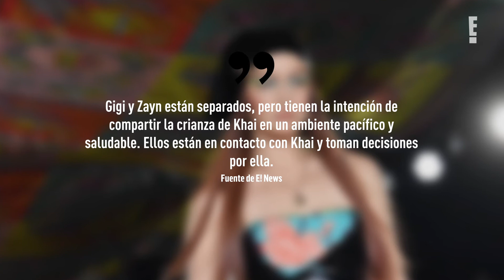Gigi Hadid llega a España después de su disputa familiar con Zayn Malik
La modelo de 26 años fue fotografiada llegando al aeropuerto de Mallorca, España, el miércoles, 1º de diciembre. Para su viaje en avión al extranjero, Gigi usó un abrigo acolchado, pantalones deportivos negros y un par de botas Uggs. Su cabello rubio estaba recogido en un moño y ella prefirió viajar sin maquillaje.